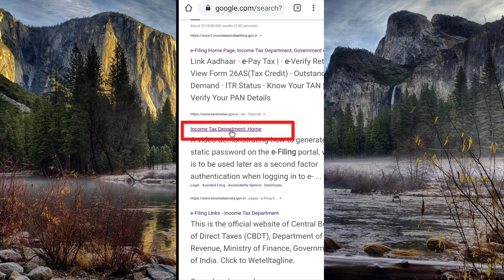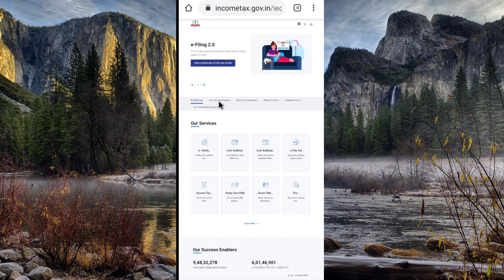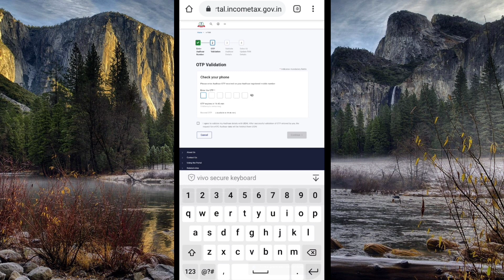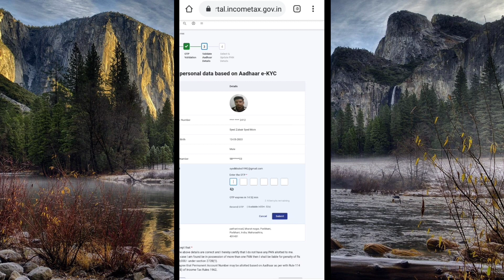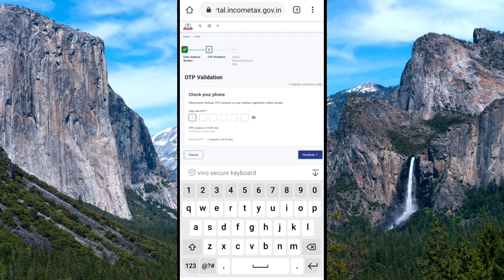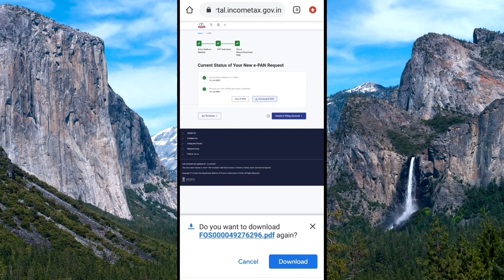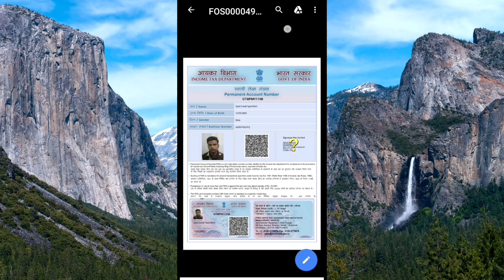insat pan card apply online - e pan card kaise banaye | free me pan card kaise banaye 2021 | Pancard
about this video :- aaj ki is video me aapne jana ke kaise aap apne phone se 10 mint ke andar ek new pan card bana sakte hai

Hello friends:- main hu syed Khaled aurapka hamare YouTube channel Syed tech zone mein swagat hai

My mic
My mobile

Topic cover :-

1) free me pan card kaise banaye 2021

2) e pan card online download nsdl

3) e pan card online apply

4) e pan card kaise banaye

5) e pan card kaise banaye mobile se

6) free me pan card kaise download kare

7) free me pan card kaise banaye online

8) pan card kaise banaye

9) pan card kaise banaye mobile se

10) aadhar card se pan card kaise banaye